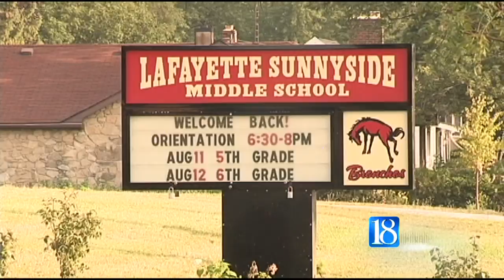Expansion plans for LSC continue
The reopening of Oakland as an elementary school could just be the beginning